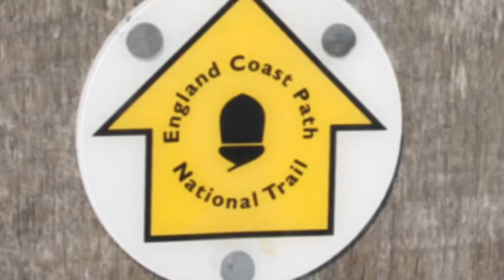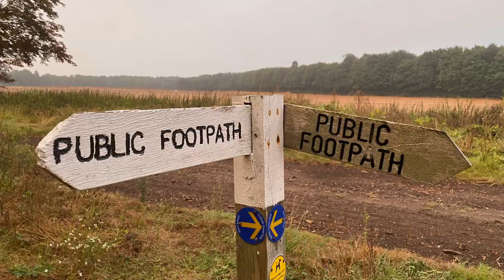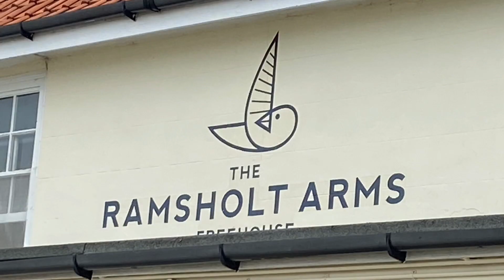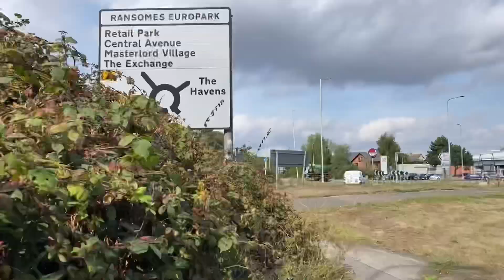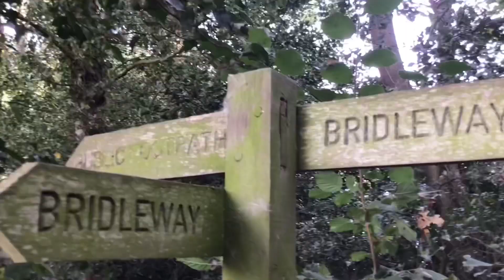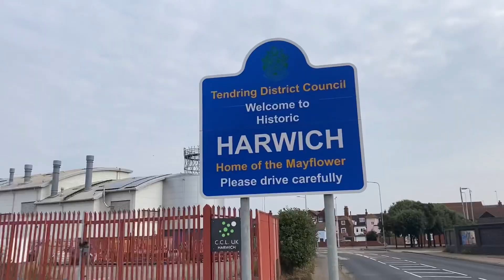Days 46 - 51 Walking the English Coastal Path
Continuing my adventures along the English Coastal Path: Orford to Harwich.